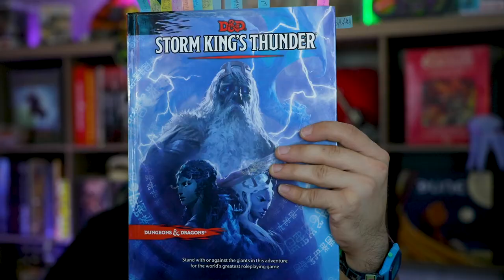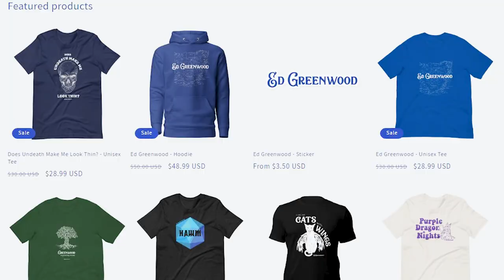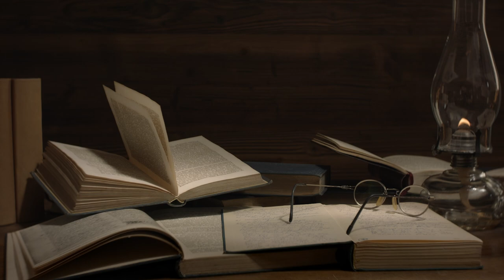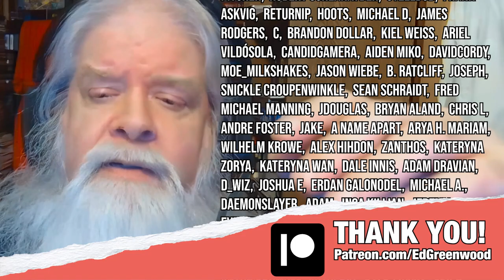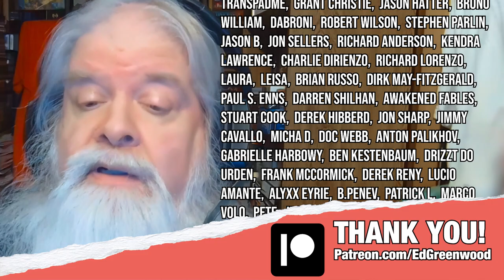Storm Giant lore you CAN'T find in Bigby Presents: Glory of the Giants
You won't be able to find this exclusive lore in any D&D book.

🌩️Storm Giants see themselves as the ultimate race of giants in the realms, and believe that they are closest to the gods.

In this overview, Ed Greenwood gives us a quick look at Storm Giant attitudes before plunging headfirst into a deep dive on some of Faerun's most interesting and notable Storm Giants.

Realmspeak: "Maglubiyet"

Become a Protector of the Realms and help Ed make more Realmslore content! 🙇